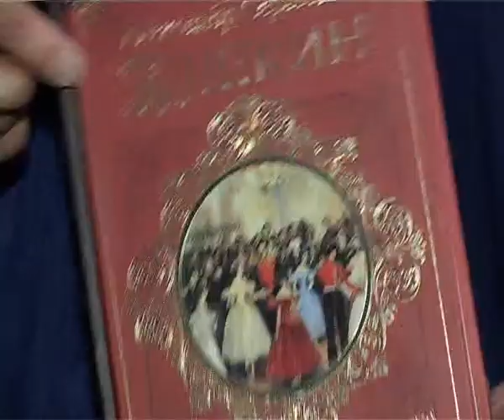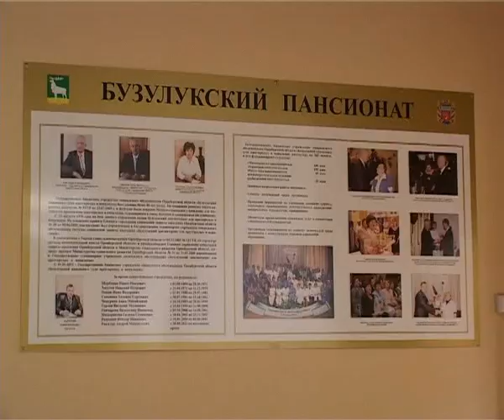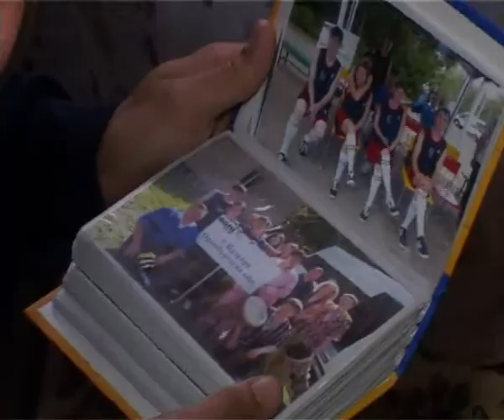Социальный фактор 21 июня 2012